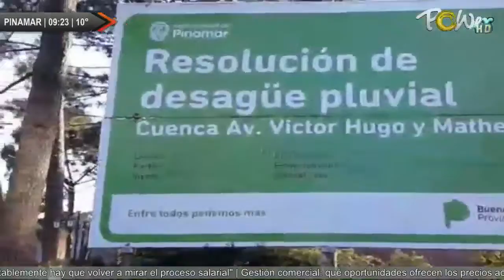OBRA EN CALCUTA Y MATHEU, OSTENDE. VECINOS ASEGURAN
OBRA EN CALCUTA Y MATHEU, OSTENDE. VECINOS ASEGURAN QUE HAY RIESGO POR LA ZAN... | Para mas detalles ver